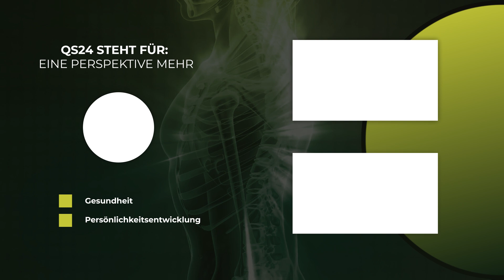Verklebte Faszien: Der Beginn der Schmerzen | Karl Müller & Dr. med. Friderike Wiechel | QS24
Was sind die Faszien? Was haben die Faszien mit meinem Bewegungsapparat zu tun? Wieso verkleben Faszien – und was haben meine Füsse damit zu tun? Viele dieser Fragen werden in der Sendung durch den Bewegungswissenschaftler Karl Müller erläutert und Lösungen aufgezeigt. Dabei zeigt sich, dass das ursprüngliche Gehen des Menschen einen aufrechten Gang vorgesehen hat. Nicht aus Zufall!
Doch Zivilisationsveränderung gehen auch an uns Menschen nicht spurlos vorbei. Die Folge: wir gehen mit dem Alter immer krummer. Die nach vorne gerichtete Körper-Neigung bleibt auch da nicht ohne Folge. Die Orthopädischen Operationen an Füssen, Knien und Hüften explodieren – seit vielen Jahren. Die Schmerzen nehmen dem Betroffenen viel Lebensqualität und frisst wertvolle Energie. Die Faszien verkleben und führen zu einer Art Bewegungsstarre, was nicht nur die Sturzgefahr erhöht, sondern auch schmerzhaft ist.
Es ist nie zu spät, die Ursachen zu behandeln und dadurch die Faszien wieder freizubekommen. Der ganze Bewegungsapparat und ein beschwerdefreies Altwerden werden es einem Danken.

▬ Zu Gast ▬▬▬▬▬▬▬▬▬▬▬▬▬▬▬▬▬
Dipl. Ing. ETH Karl Müller, Bewegungswissenschaftler
Dr. med. Friderike Wiechel
Sendungsnummer: Nhol_211018_S5-award-friderike-karl

Al Ronc 53 6540 Castaneda

Kybun AG
Mühleweg 4
CH-9325 Roggwil